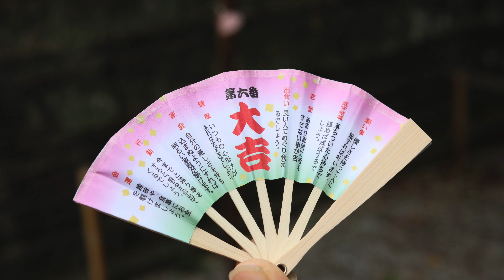ひまわりが咲き、大きなトトロのいる〜星宮神社〜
栃木県下野市の星宮神社。
トトロの神社として有名かも。かかし祭りも行われるようです。
その「かかし祭り」の関係で大きなトトロがいるらしいです。
今回のBGMはもちろん「となりのトトロ」です。あわせてお楽しみください。

録音機材
YAMAHA P255
TASCAM DR-100MKII

撮影機材
CANON EOS M6 MarkII